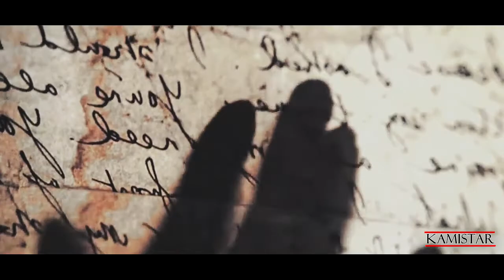►The Last Letter from Your Lover | Episode 4